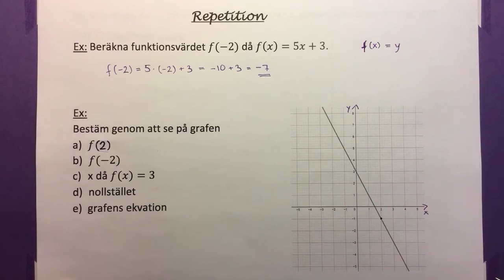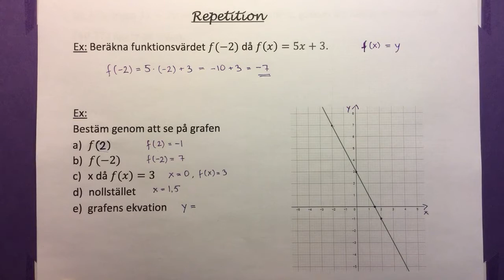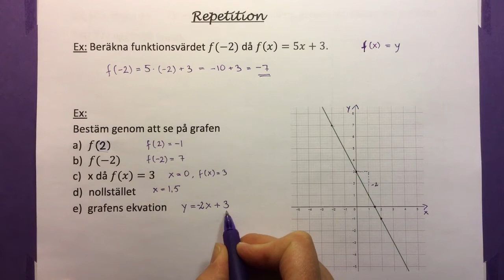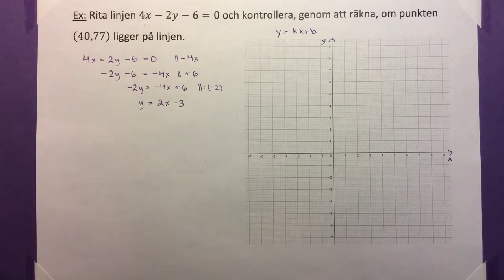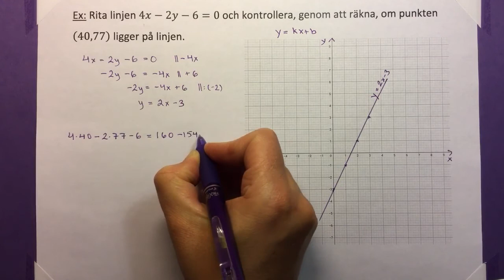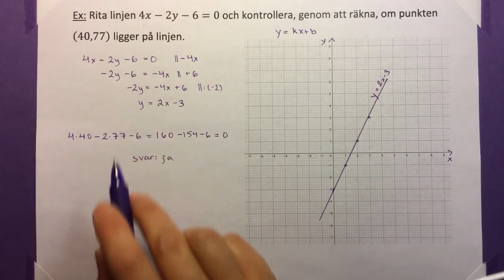Ma9 1.7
Repetition av funktioner. (Sammanfattning inför prov)